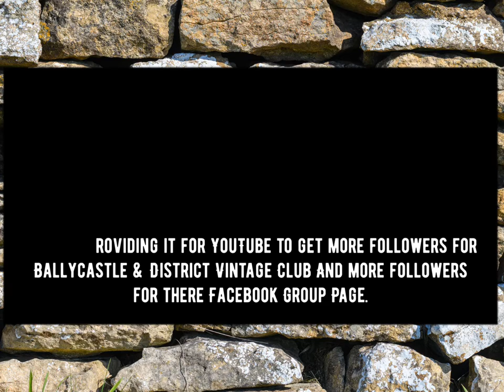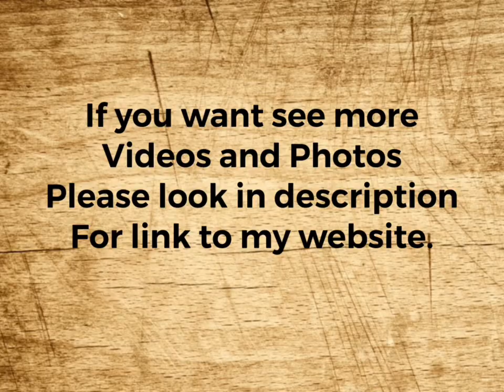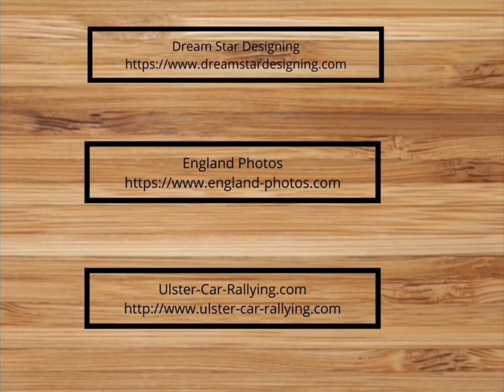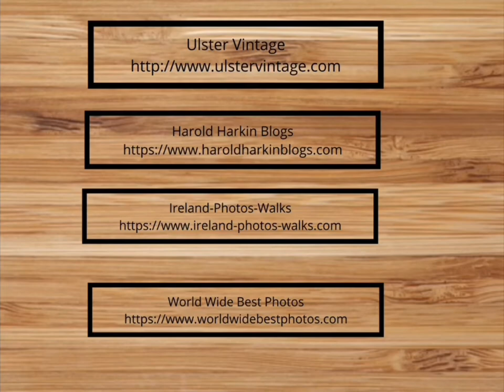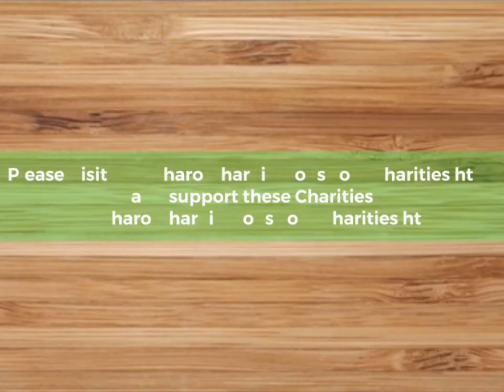Ballycastle & District Vintage Club Ploughing Match 2022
I Like to Thank Ballycastle & District Vintage Club For permission to use there video and content for this Video.
Ulster Vintage.com takes no credit for this video and posts am just providing it for YouTube to get more followers for Ballycastle & District Vintage Club And more followers for there Facebook Group Page.